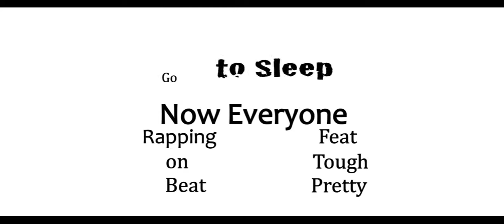Out of the Box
Animation for Digital Media 1.  Done by using drawings, Photoshop, and importing files into After Effects. Enjoy!